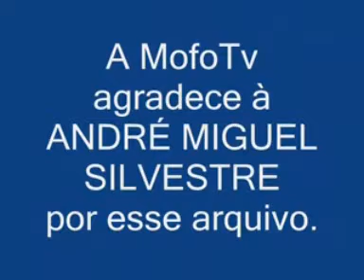BAHIA TROPICAL GRETCHEN CONGA NA CONGA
Grandes nomes da musica nacional e internacional em um resgate da cultura popular.